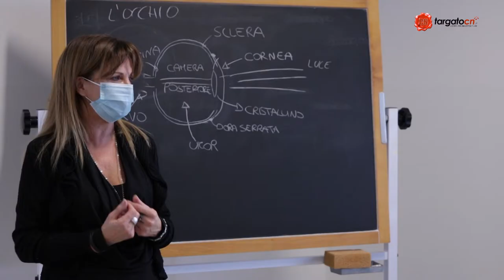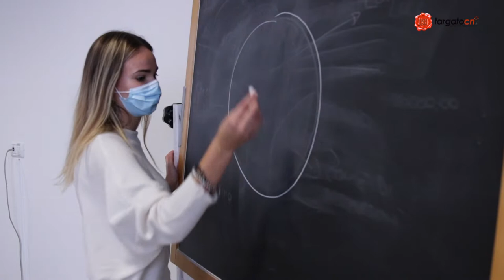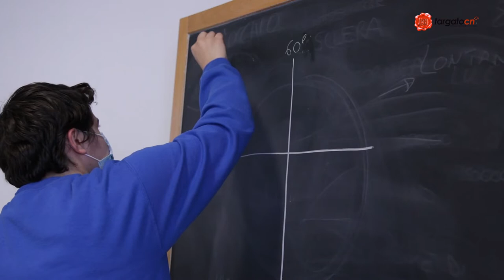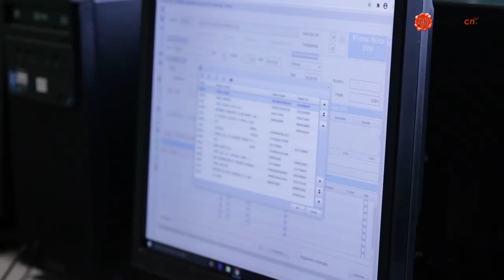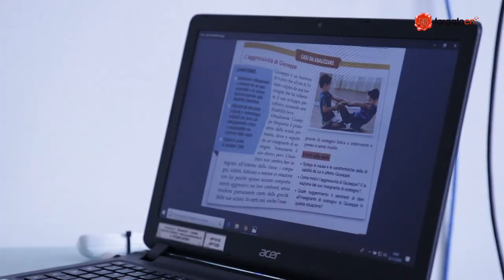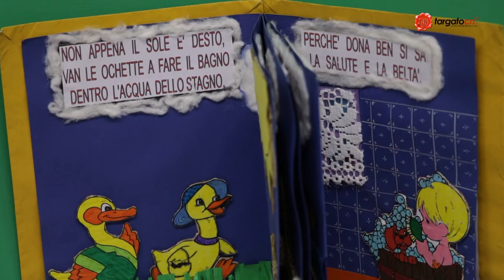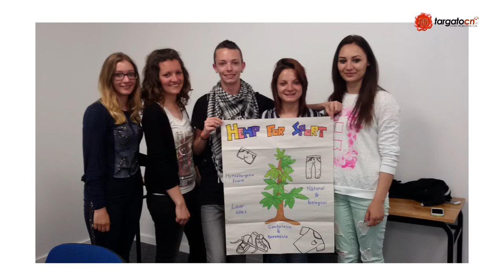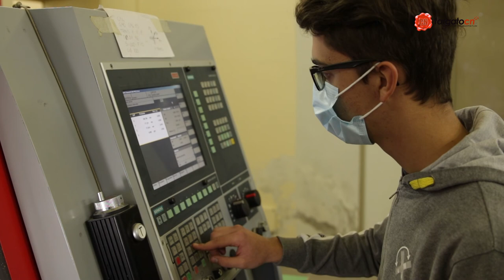Benvenuti al "Grandis"!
Video orientamento che descrive l'Istituto "S.Grandis" di Cuneo